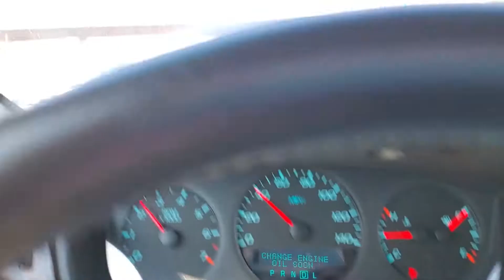Car on fire on HWY 13 in Savange MN on side of Highway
Car on fire on Highway 13 in Savage Minnesota.